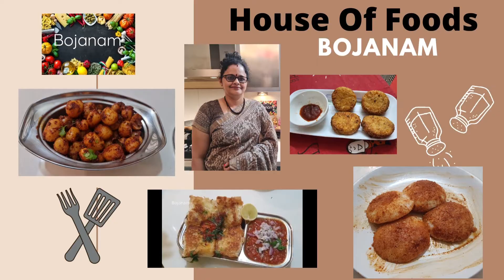Cabbage Fried Rice | Lunch Box Recipe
For Sambar Powder Contact
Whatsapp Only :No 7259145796